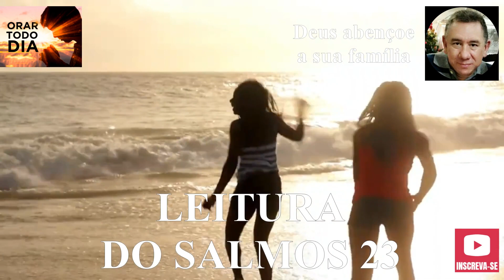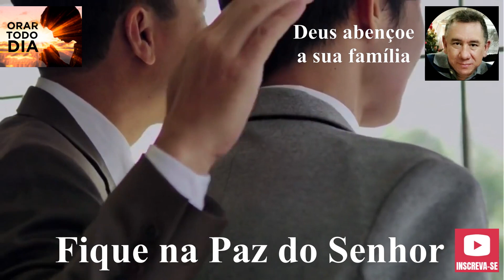SALMOS 23, CORRENTE DAS 18HS, ORE CONOSCO